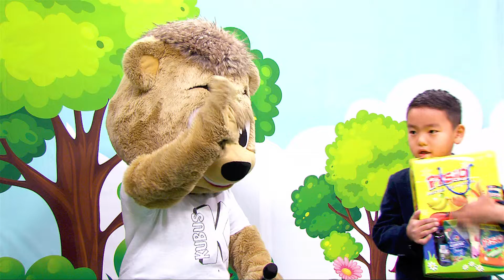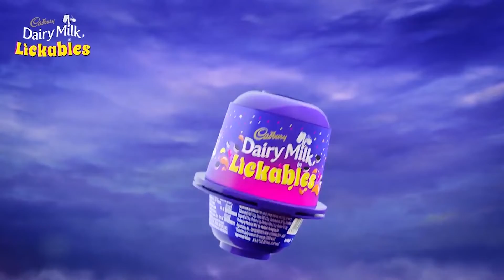Авьяаслаг багачууд | дугаар 227 | Т.Чингүүн